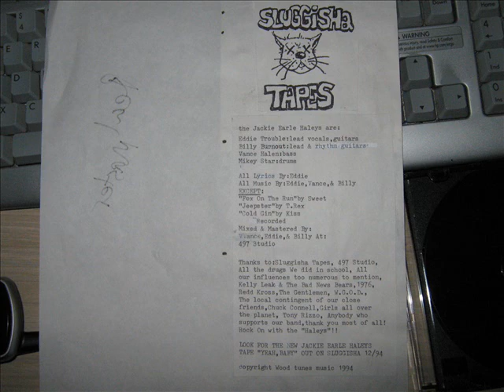The Jackie Earle Haleys - Jeepster (T.Rex)